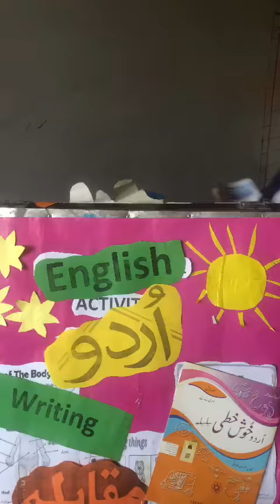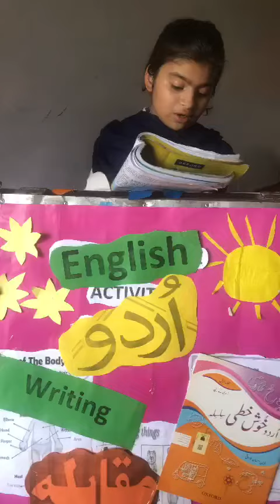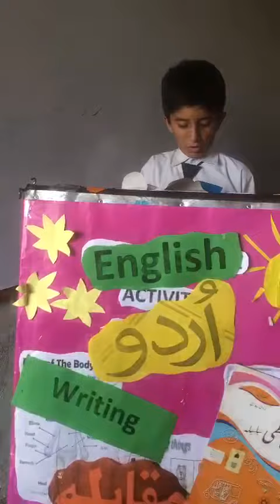How To Prepare Your Self For Reading Competition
Preparing for reading